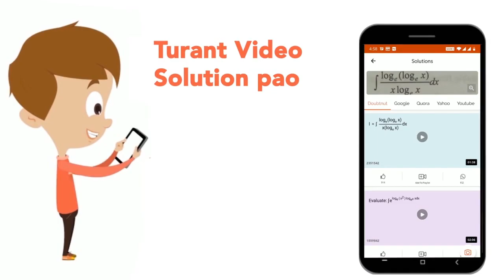Select the antonym of the given word. TRANSPARENT | CLASS 14 | SOLVED SSC GD 19TH FEB 2019 SHIFT...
Select the antonym of the given word. TRANSPARENT
Class: 14
Subject: ENGLISH
Chapter: SOLVED SSC GD 19TH FEB 2019 SHIFT -1
Board:GOVT

👉 Have Any Query? Ask Us.